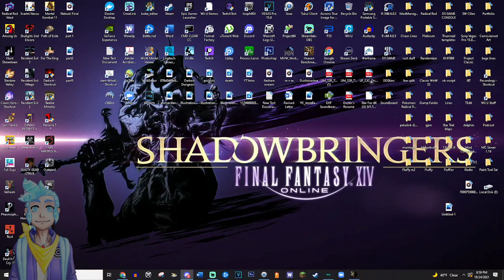Resident Evil 1 Part 2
A viewer paid for this. Help...